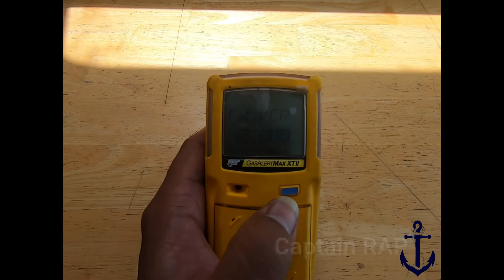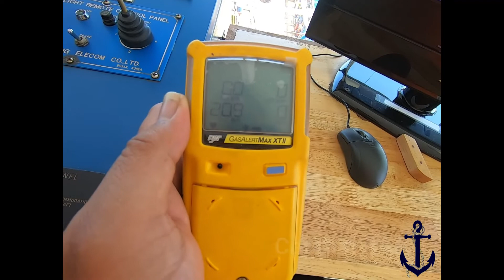Multi Gas Detector || Alat Pendeteksi Gas Beracun Di Kapal dan Platform Offshore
Video ini memberikan cara mengaktifkan dan menggunakan Portable Multi Gas Detector yg harus tersedia di atas Kapal khususnya Kapal yg beroperasi di Offshore. Alat ini bisa mendeteksi berbagai macam Gas Beracun (Toxic Gas) yg bersumber dari Minyak, Gas maupun Ruang2 Tertutup (Enclose Space) di atas Kapal seperti Tanki2, Pump Room, dll.